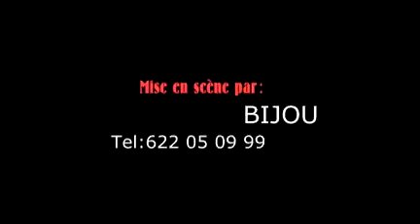M'MA CHANCE GUINET PARTIE 5-6 NOUVEAU FILM GUINEEN VERSION SOUSSOU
NOUVEAU FILM GUINEEN VERSION SOUSSOU